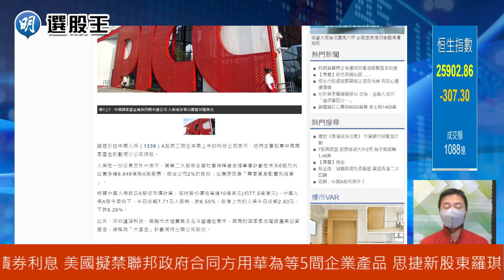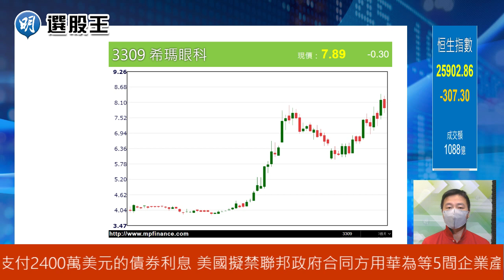【有片：選股王】希瑪走勢呈大漲小回 不妨候低收集